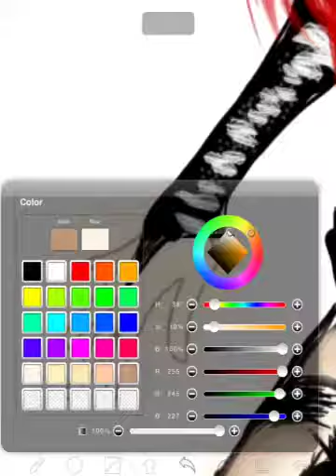Speed draw~Dir en Grey~Die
This is just for fun and very sucky art to show friends and family~no stylus used,
IbisPaintX for iPad mini and my index finger.

I'm putting tis down in the "how to and style" category because I honestly don't know what other category it would be in...-0-